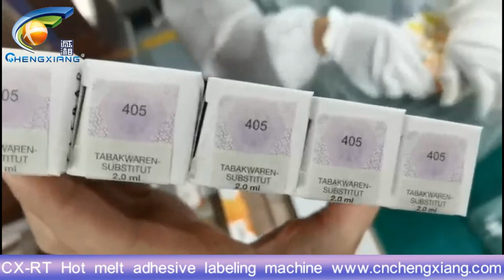CX-RT Hot melt adhesive stamp tax labeling machine